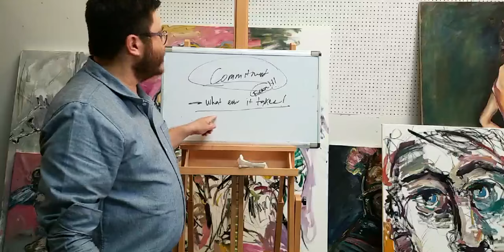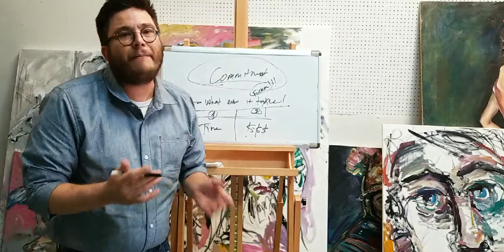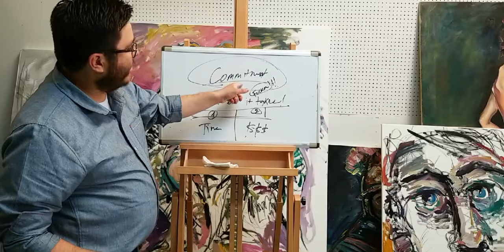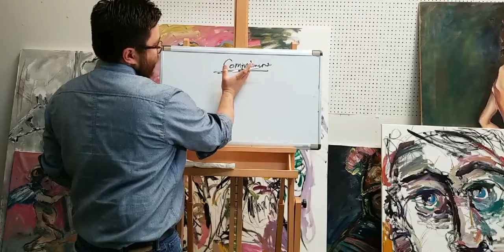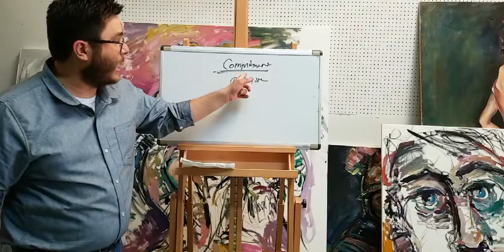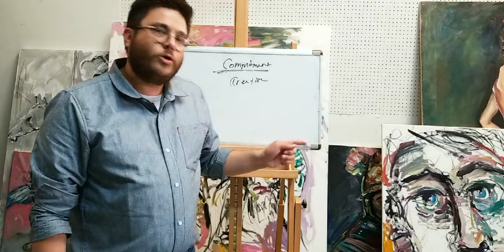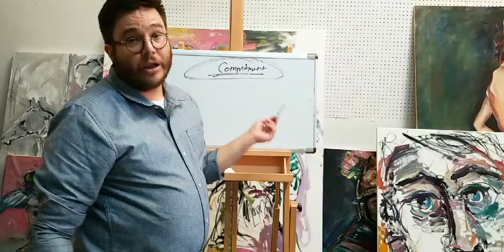Having Commitment In Your Art Career - Artist Jose Trujillo